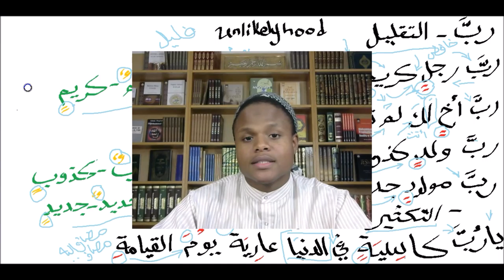Lesson 03E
Learn Arabic with Ayub
In this lesson we discuss one more of the Huroof-ul-Khafd حروف الخفض  which is رُبَّ